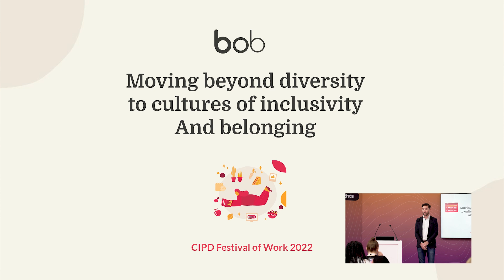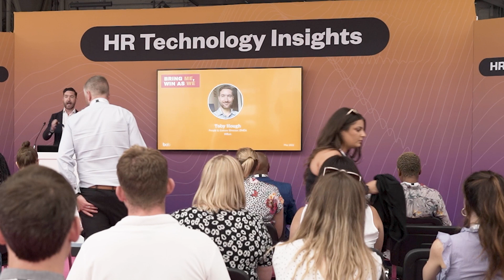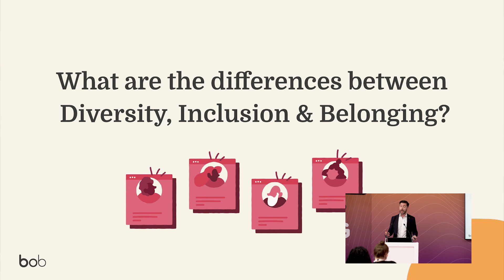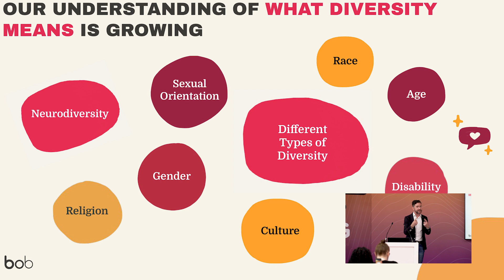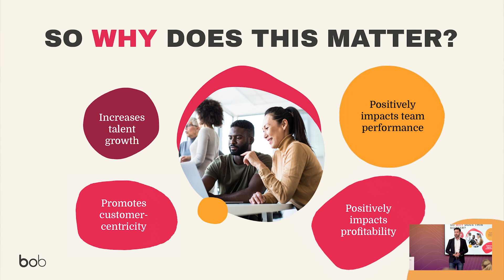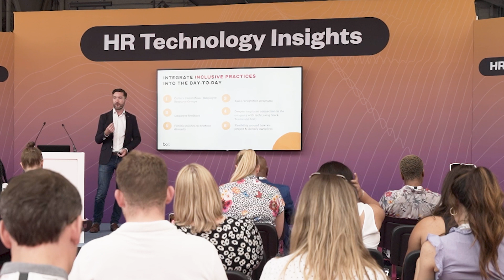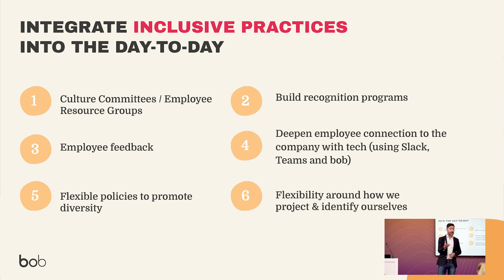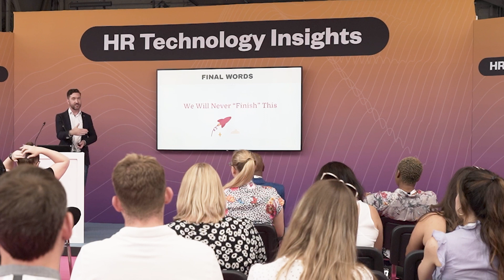Exhibition Presentation Video Coverage Example